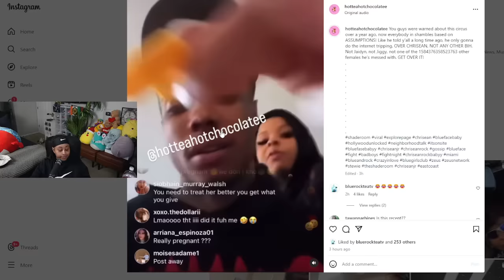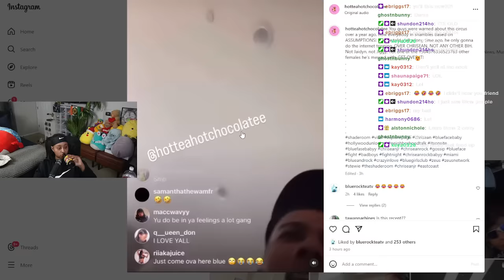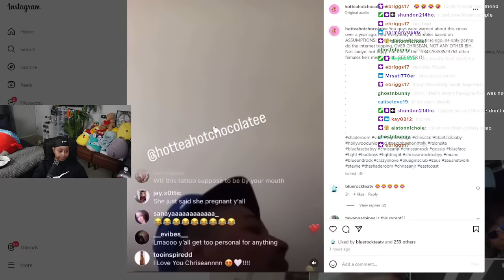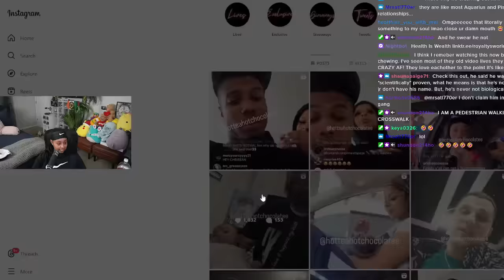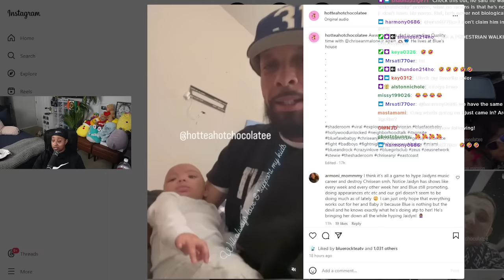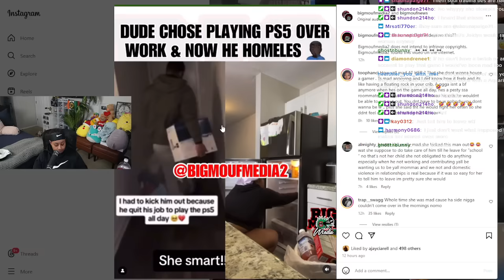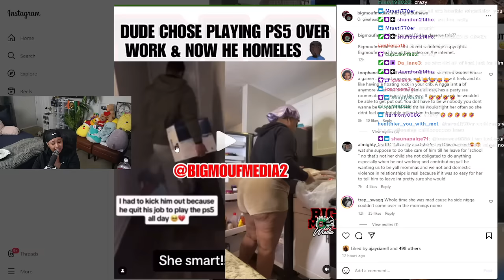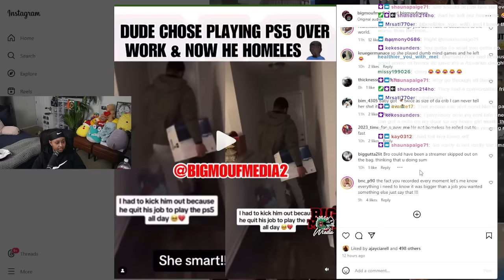Chrisean and Blueface WARNED us about the CIRCUS 🎪 a Year ago 😱 Blueface POPS watching JR AGAIN 😱